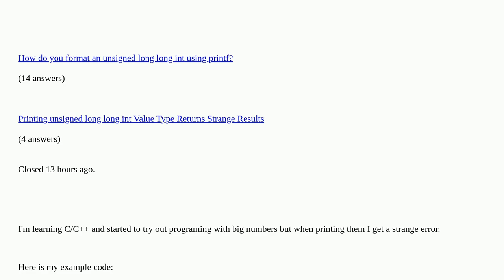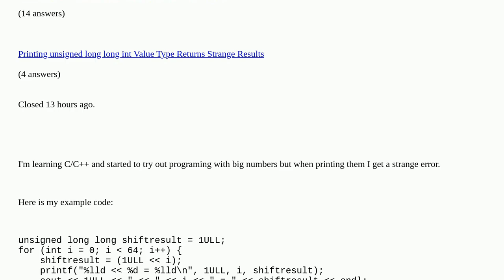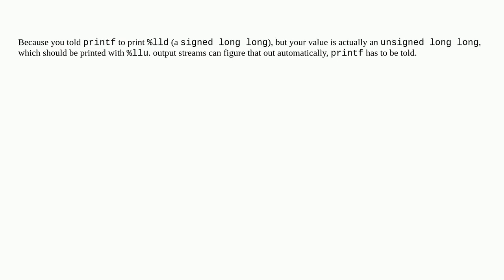Why do cout and printf produce different results?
Why do cout and printf produce different results? duplicate

A special thanks goes out to the community

  printf cout unsigned-long-long-int c++